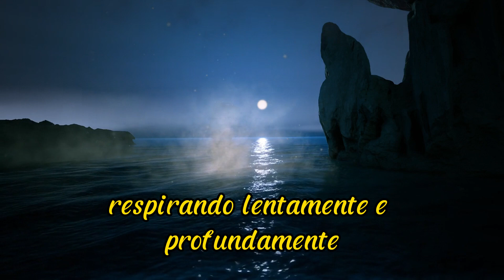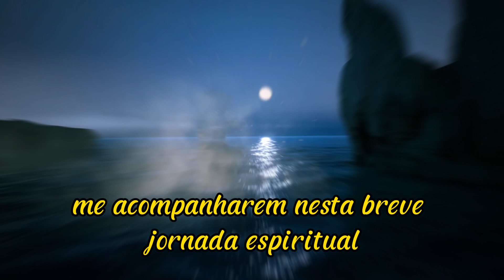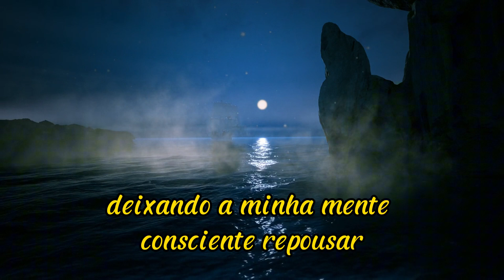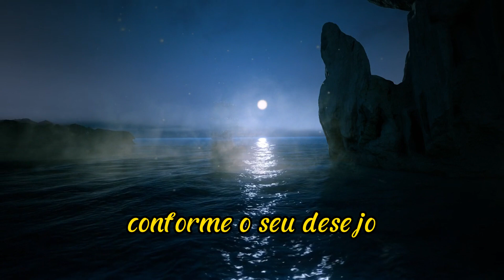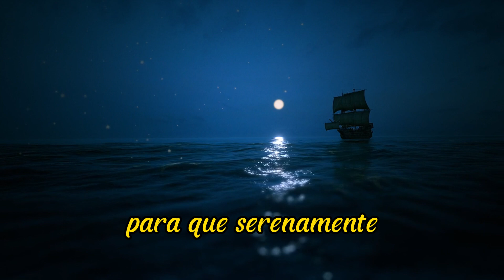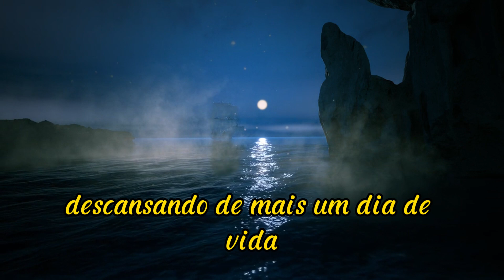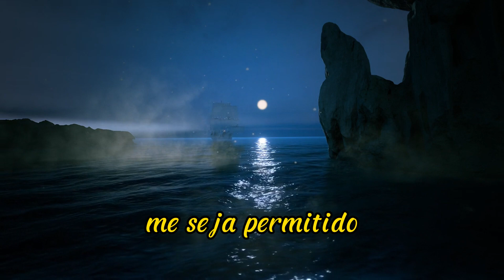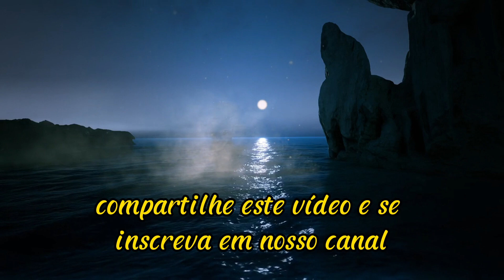Oração para Tratamento da Insônia, Ari Lima